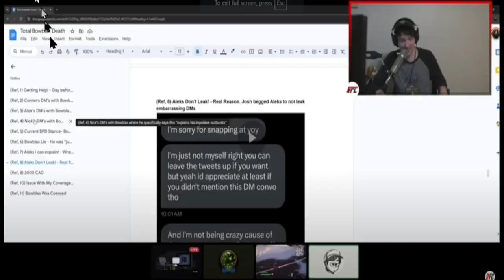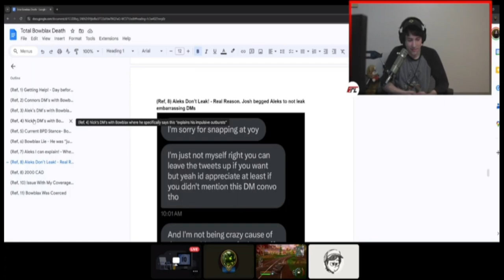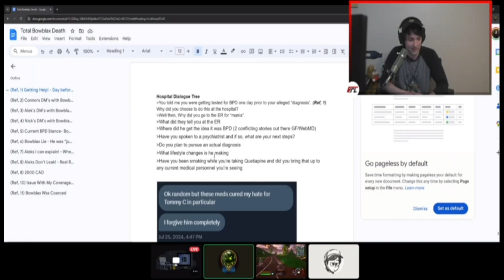Bowblax Does Drugs With Dick Masterson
Bowblax made a mistake...